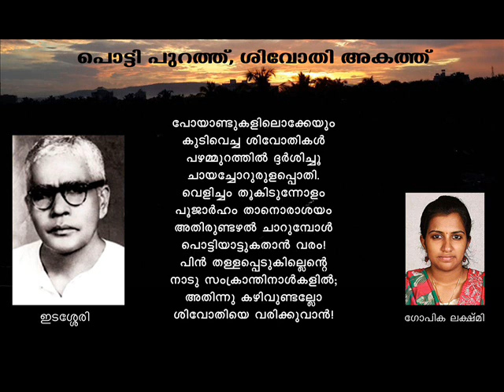Pottii Purathu Seevothi Akathu Edasseri rendered by Gopika Lakshmi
Potti Purathu, Seevothi Akathu, poem by Mahakavi Edasseri Govindan Nair, rendered by Gopika Lakshmi. Direction: Sri. T.K. Achyuthan Master, Prof. K.P. Shankaran, Prof. K.V. Ramakrishnan and Dr. K.P. Mohanan. Music: Poonjar Vijayan, Thrissur Krishnakumar and Manosh. Presented by Mahakavi Edasseri Smaraka Trust.